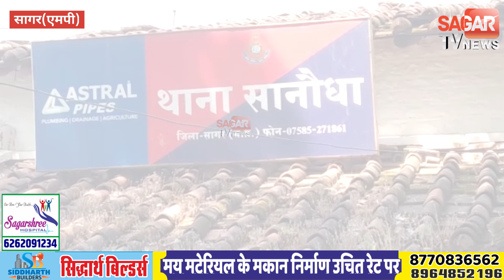सागर में पलटा ट्रक, ट्रेक्टर को ओवरटेक कर रहा था || SAGAR TV NEWS